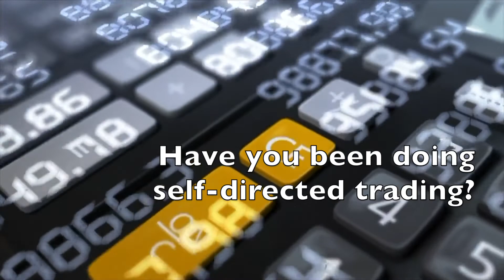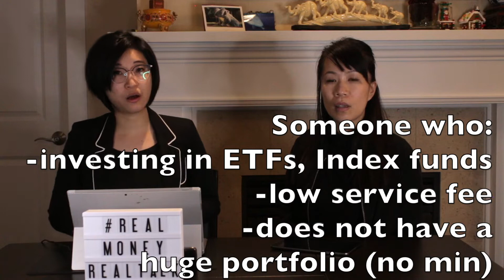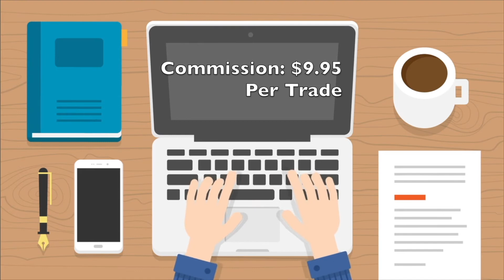Best Online Brokers in Canada 2021 - Unique Features Explained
In this episode of Real Money Real Talk we will give our personal thoughts and reviews on the following online Canadian brokerages, as well as their unique features. We will discuss in depth what the PROs and CONs of each platform are. Please let us know what platform you are using and what you like about them so that we can get better knowledge.

2:47 Wealthsimple
6:42 RBC
11:03 BMO
13:52 TD
16:10 Summary

If Wealthsimple is a good fit for you, you may use below link to open and get $10

ADD TO MY EMAIL LIST TO GET THE LATEST FINANCIAL TIPS

This content is for education and entertainment purposes only. Sandy does not provide tax, accounting or legal advice. It is not intended to provide, and should not be relied on for, tax, accounting or legal advice. You should consult your own tax, accounting, and legal advisors before engaging in any activities. Past investment performance is not indicative of future results. All investing involves risk, including the possible loss of principal.